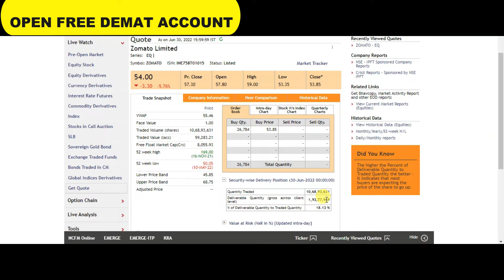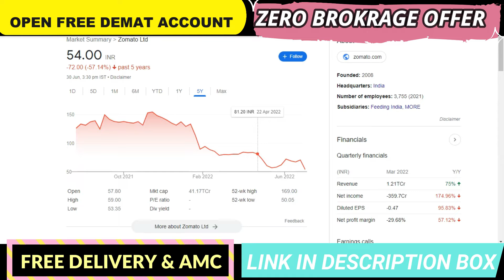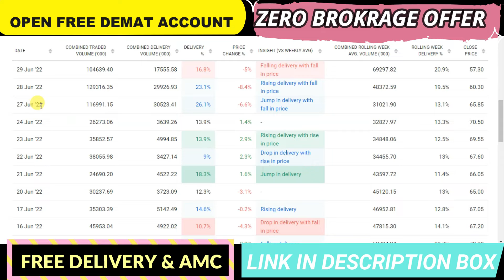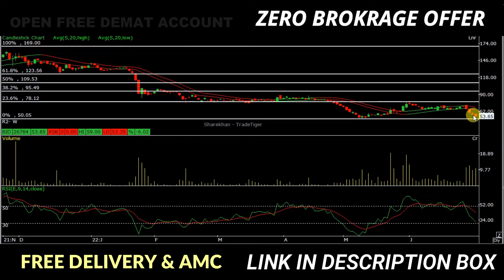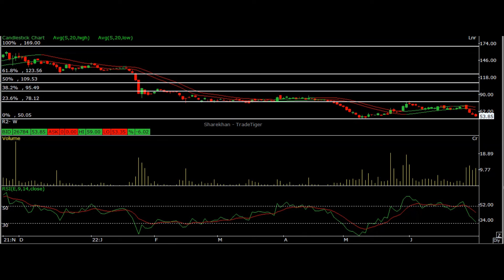गिरावट के बाद क्या करे ZOMATO | ZOMATO के शेयर में क्या करे ? ZOMATO SHARE PRICE NEWS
ZOMATO के शेयर में क्या  करे ? ZOMATO SHARE PRICE LATEST NEWS IN HINDI | WHY ZOMATO SHARE FALLING